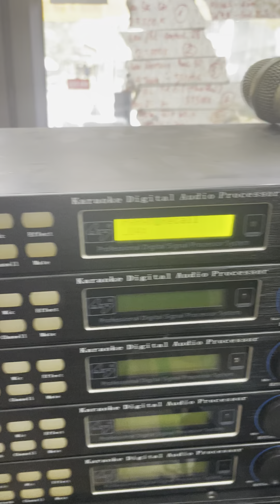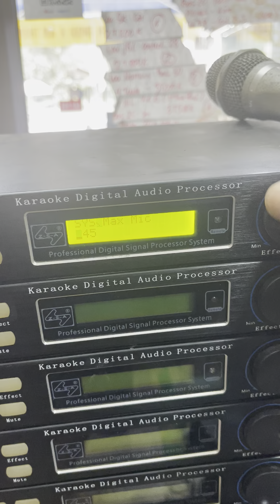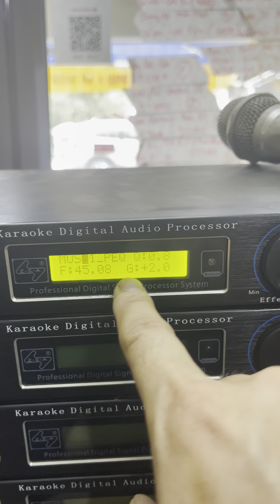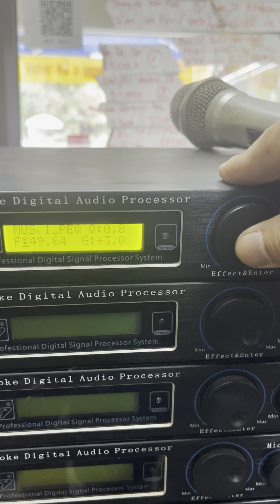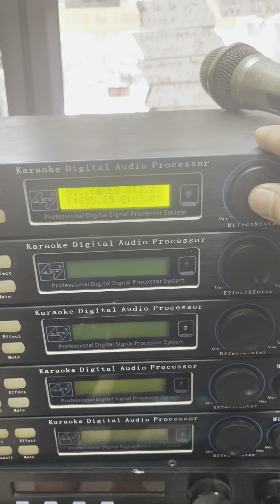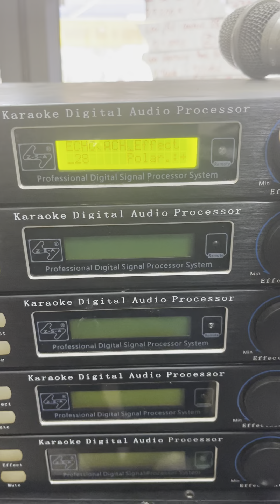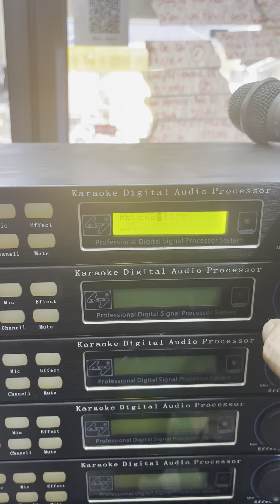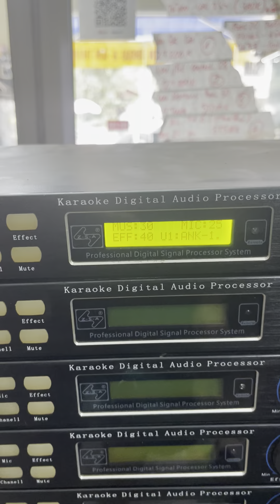Hướng dẫn ae chỉnh vang Z-s-A s6+. LH 0939.612.666